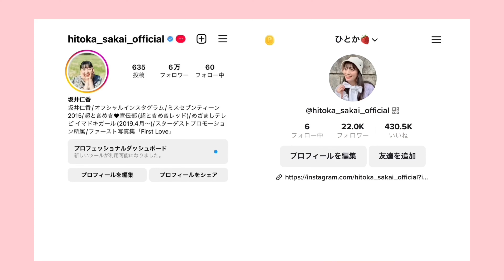birthday旅行day2🐶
こんばんは☺︎
今回は2日目をお届け☺︎
朝から可愛いレオくんに癒されたぁぁぁ

朝の支度も少しうつってるから見てみてねー！

楽しい旅行だったなぁ